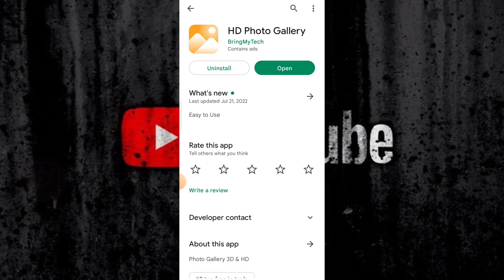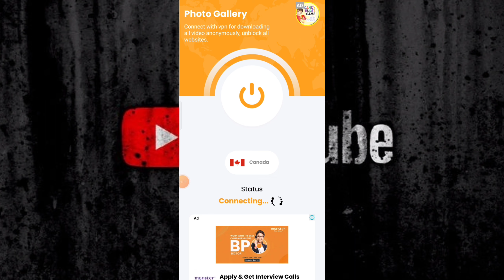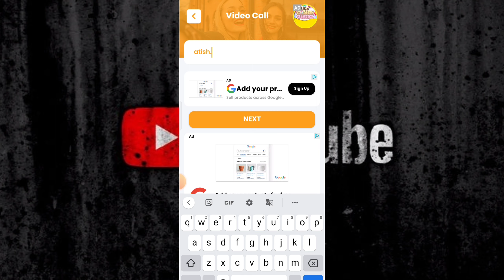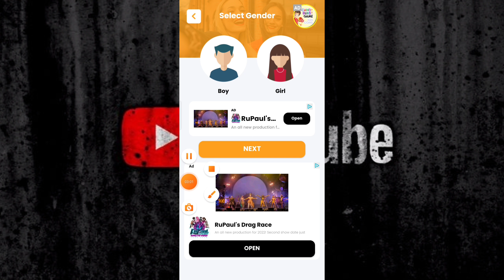Hd photo gallery || Hd Photo gallery kaise use kare || How to use hd photo gallery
MS Tech

Hd photo gallery || HD Photo gallery app kaise use kare || How to use hd photo gallery || hd photo